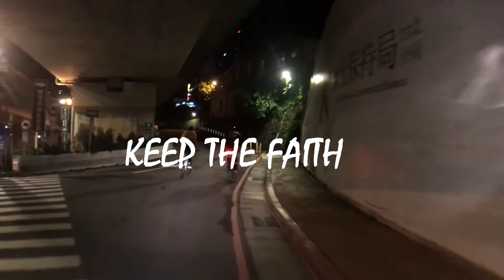【TEAM KTF】 JASON VS YANG / WHO IS FASTER... ( FIXEDGEAR TAIWAN )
Filmed & Edited: FaithGear

RIDER
JASON IG: ktf_jason
YANG IG: ktf_yangen